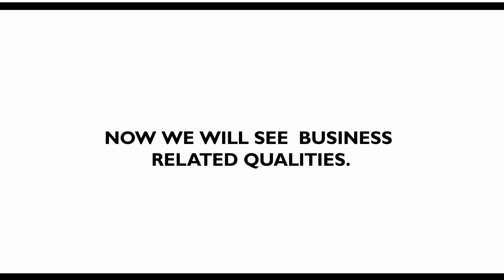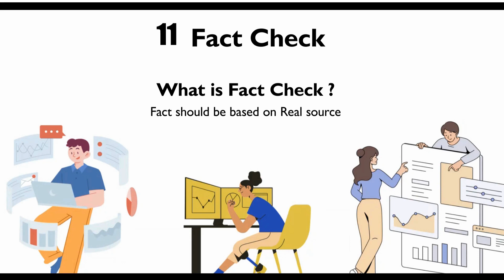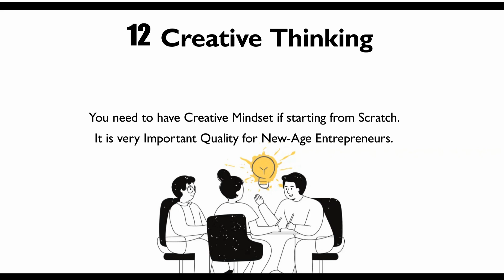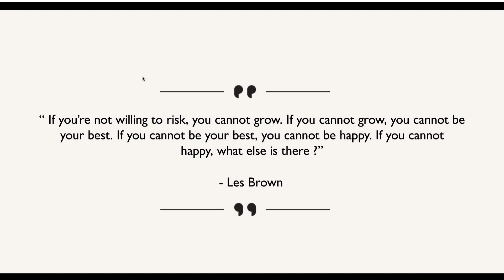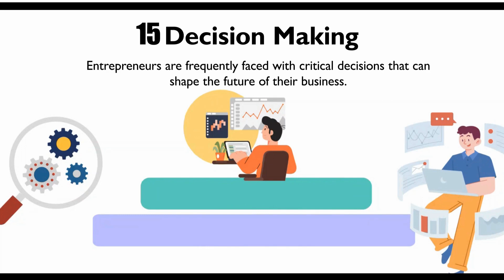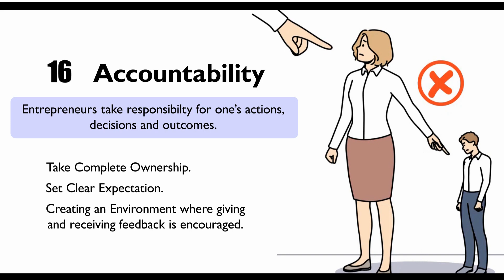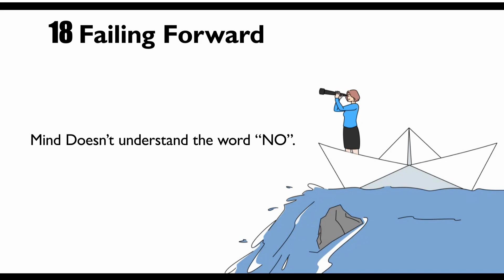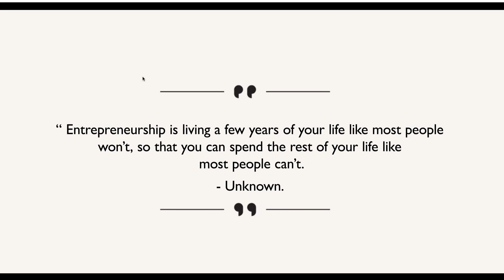जानिए सफल Entrepreneurs के 18 प्रमुख गुण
🚀 Are you ready to embark on the exhilarating journey of entrepreneurship? In this video, we delve into the essential qualities that set successful entrepreneurs apart and propel them towards success. Whether you're a budding entrepreneur or looking to enhance your existing skills, this is a must-watch!

📈 Join us on this journey of self-discovery and empowerment. Whether you're an aspiring entrepreneur or a seasoned business owner, there's always room to cultivate and refine these qualities.